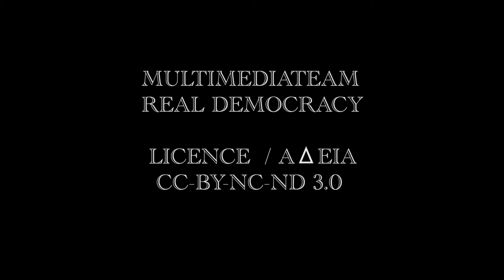Θ.Ο.ΦΥΛΟΥ _2 / 12-07-11